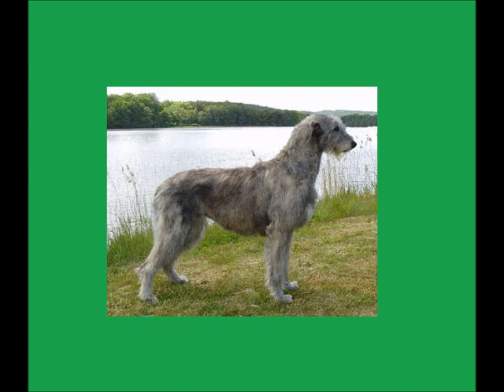W.O.O.F.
San Francisco has a new plan to help panhandlers and puppies
An Iranian kittycat gets help and a home in SF

WOOF
San Francisco Chronicle

MALOOS
City and County of San Francisco Animal Care & Control